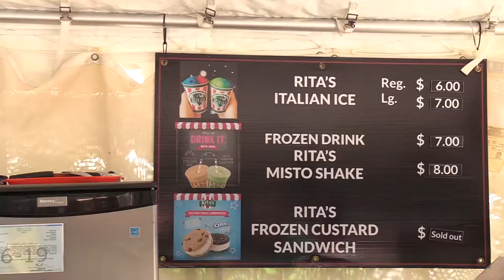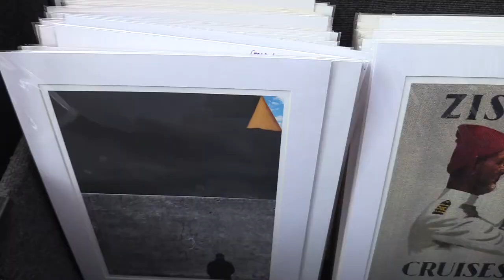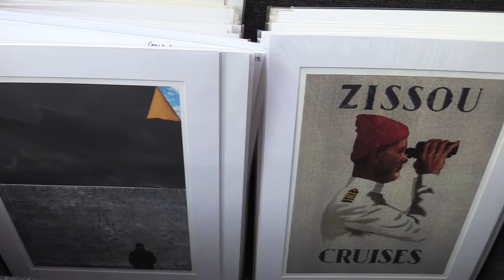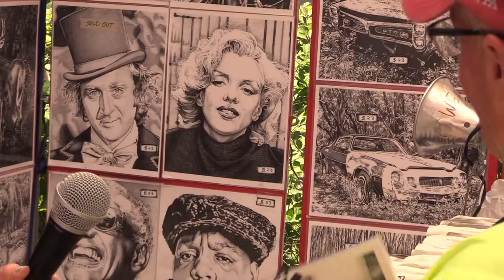Dollar Bank Three Rivers Arts Festival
The interns at PCTV21 spent the day exploring Dollar Bank Three Rivers Arts Festival and interviewing some of the artists featured there.
Three Rivers Arts Festival is a production of the Pittsburgh Cultural Trust
Thank you to all of the talented artists who agreed to be interviewed.